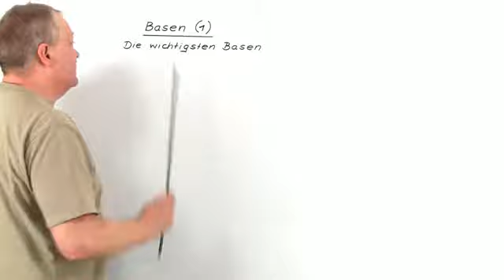Basen (1) Die wichtigsten Basen | Chemie | Allgemeine und anorganische Chemie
Die wichtigsten Basen werden in diesem Video mit Namen und Formel vorgestellt. Alle Vertreter sind fest, weiß, wasserlöslich und ätzend.

Dieses Video gehört zu: Chemie | Allgemeine und anorganische Chemie | Säuren und Basen